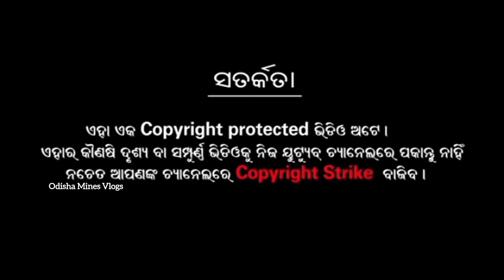41th Annual Safety Week Celebration 2023 !! Sanindpur Iron & Bauxite Mines !! Rungta Sons Pvt Ltd !!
41th Annual Safety Week Celebration 2023 !! Sanindpur Iron & Bauxite Mines !! Rungta Sons Pvt Ltd !!

41th Safety Week Celebration Sanindpur Iron And Bauxite Mines !!

odisha mines vlogs
odisha mines
mines vlogs
mines